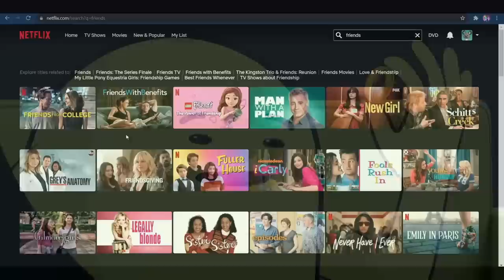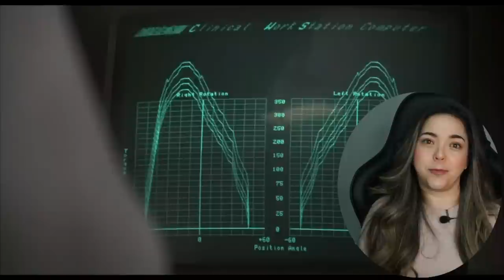Watching *ROCKY IV* (1985) IS SHOCKING! | Reaction | Review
Hi guys, this is my final reaction to ROCKY IV (1985).

Infringing.
00:00 Sneak Peek
00:20 Introduction
01:30 Reaction
04:30 Sponsor
06:29 Reaction